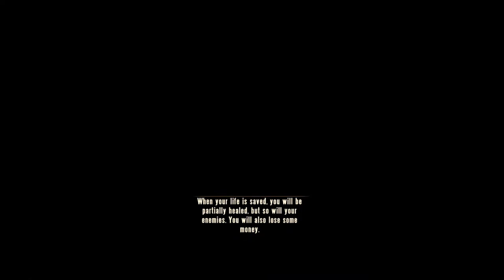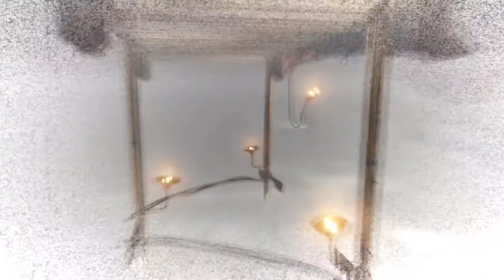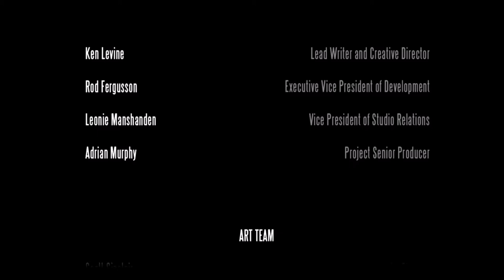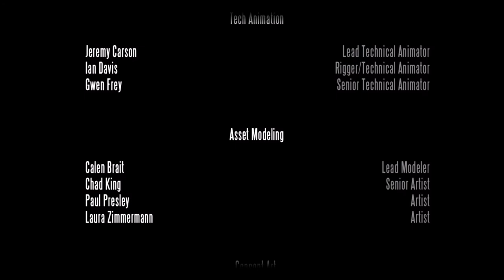Bioshock Infinite Part 14